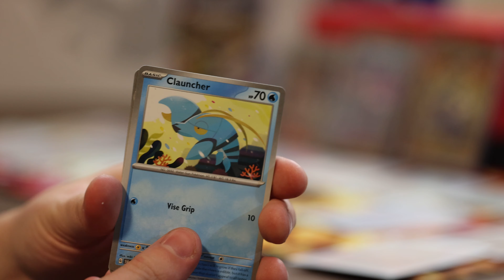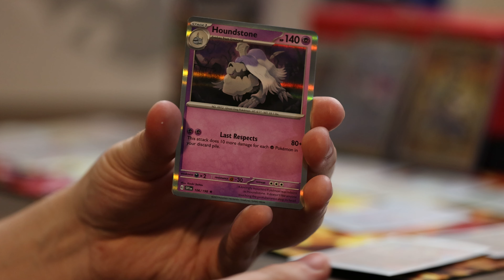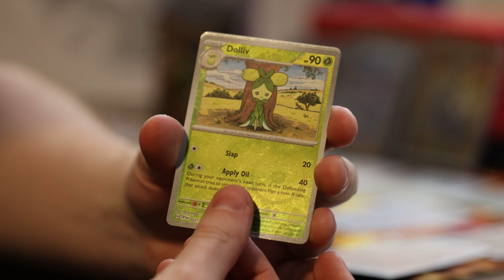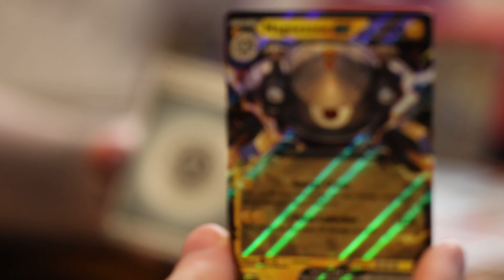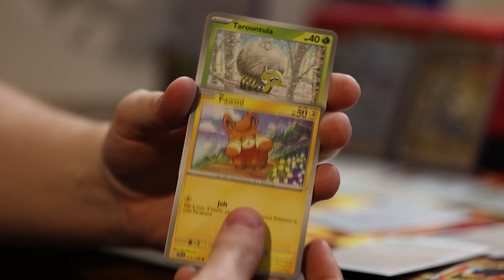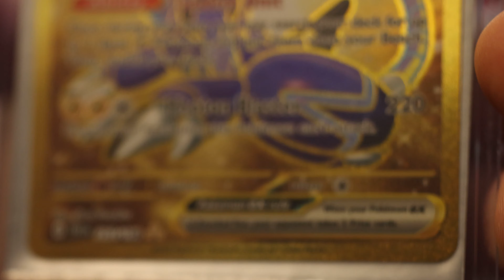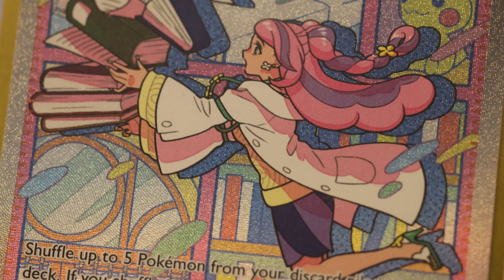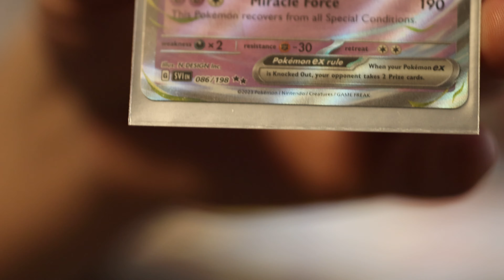Pokemon scarlet and violet booster bundle unboxing no talk lo fi relaxation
Join me on my journey to collect the entire set of base Pokemon Scarlet and Violet TCG. I will be opening a Pokemon scarlet and violet booster bundle from Target today. These videos are meant to be relaxing with no talking. I hope you enjoy them.